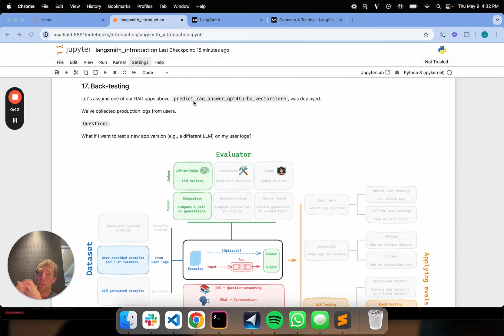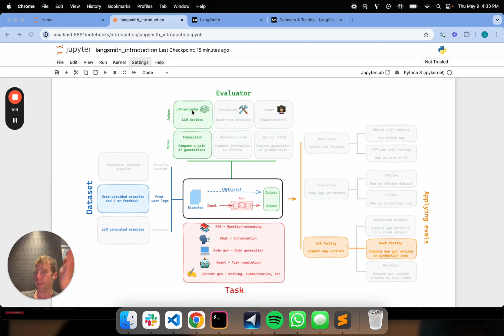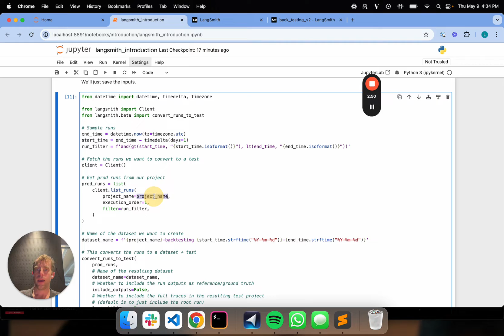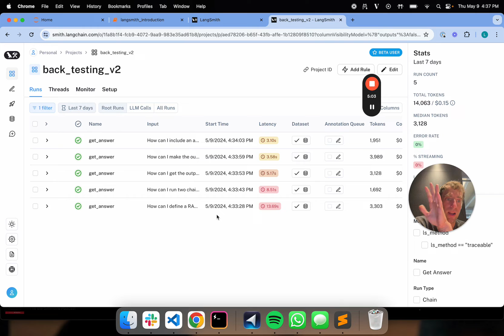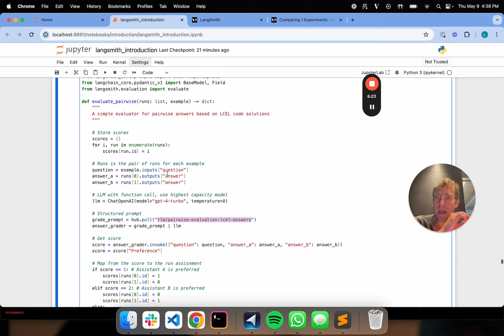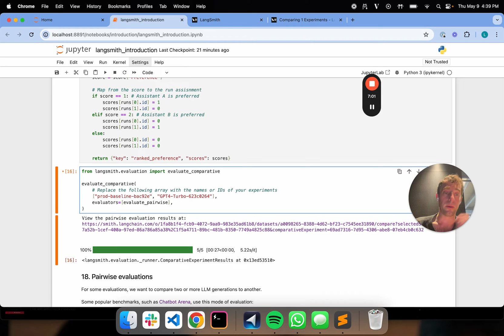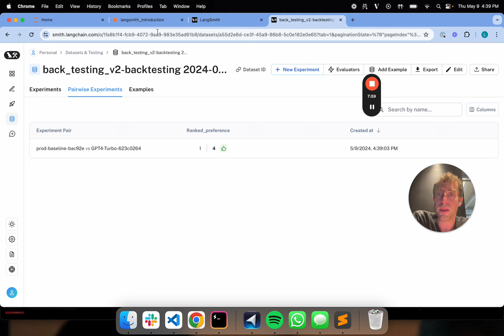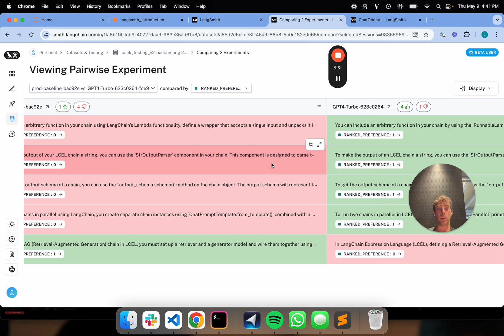Backtesting | LangSmith Evaluations - Part 19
With the rapid pace of AI, developers are often faced with a paradox of choice: how to choose the right prompt, how to trade-off LLM quality vs cost? Evaluations can accelerate development with  structured process for making these decisions. But, we've heard that it is challenging to get started. So, we are launching a series of short videos focused on explaining how to perform evaluations using LangSmith.

This video focuses on Backtesting. We show you how to build a dataset directly from production logs. We then show how to run different versions of your app on those logs and use pairwise evaluation to compare them against the baseline production app.